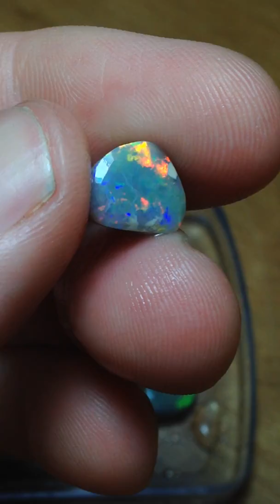84cts Lightning Ridge Gem Opal Rubs Parcel 12pcs